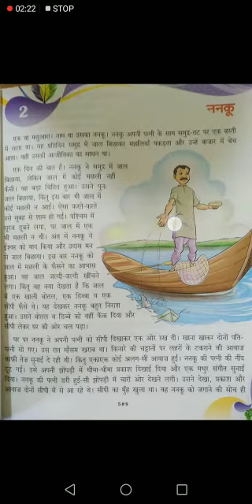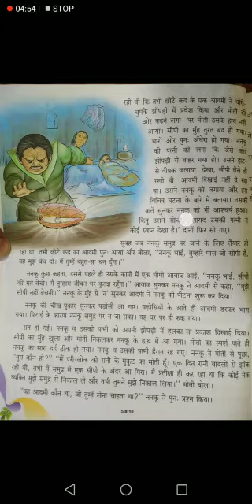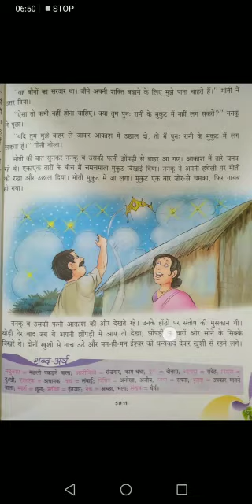5 CLASS HINDI LESSON - 2 GRAND AMAR PUBLIC SCHOOL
5 CLASS HINDI LESSON - 2 GRAND AMAR PUBLIC SCHOOL PREPARED BY MS. BHARTI